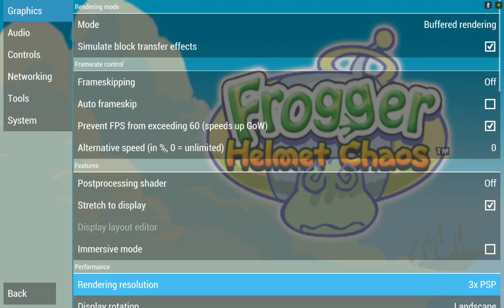Frogger - Helmet Chaos PPSSPP v.1.1.1 on Nvidia Shield Tablet (Android)